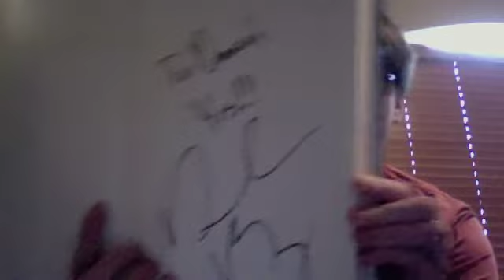My experience meeting Daniel Bryan!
Also the picture with Daniel Bryan is on my Twitter!